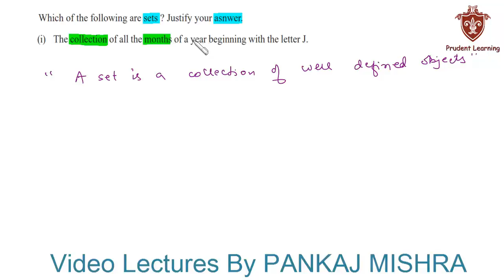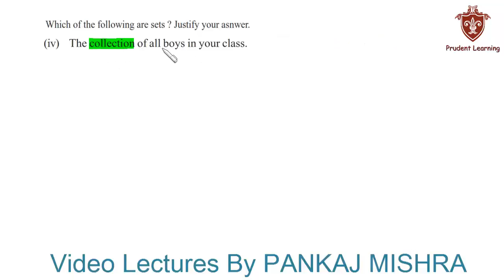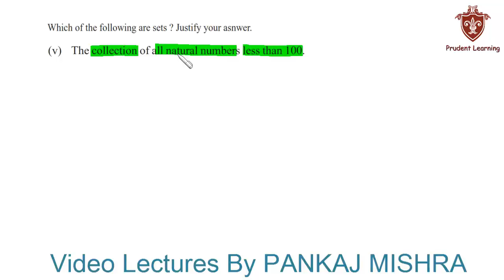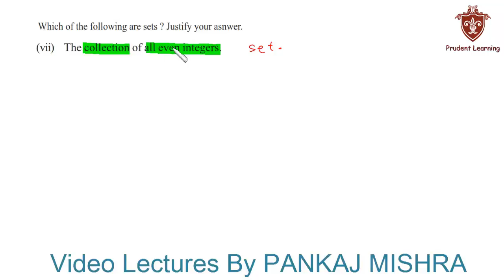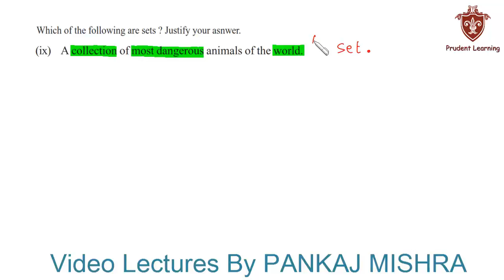CBSE Class 11 Maths l SETS l NCERT Solutions , Ex 1.1 Q1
We provide complete NCERT textbook exercise solutions in video format. For more video and study material Visit our

We hope you must be a great time preparing for your exams via watching our videos. Do communicate to us about your feedback by commenting in our videos.

We would love to hear about your progress.

Wishing you most more for your exams .